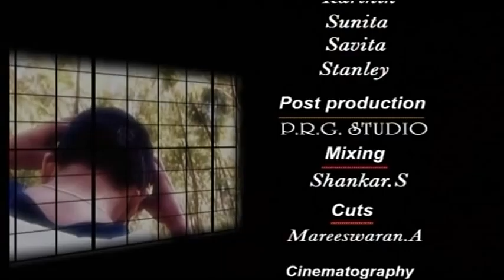Suzhal - Part 2.mp4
A Short Film by Praveen.G
A Suspense Thriller shot with SONY DSR-450.